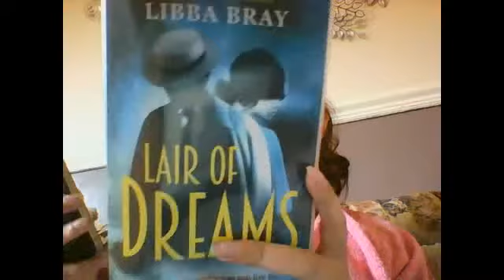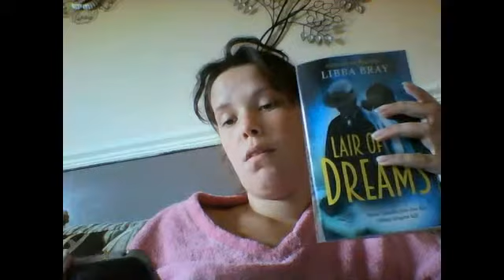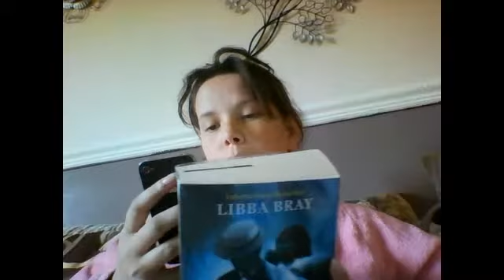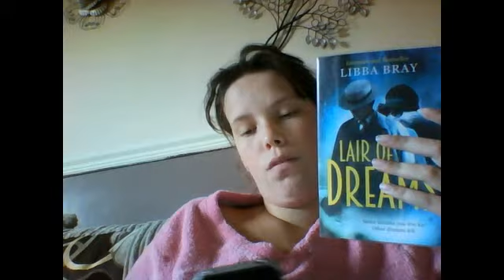Lair of Dreams - Libba Bray - book review